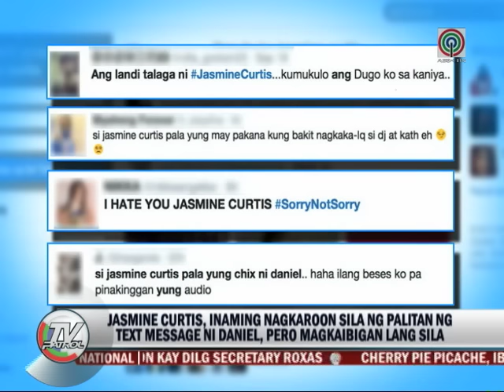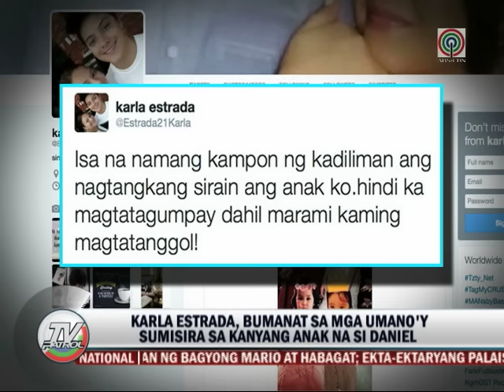Jasmine nagsalita na sa 'audio scandal' ni Daniel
Sa unang pagkakataon sinagot na ng aktres na si Jasmine Curtis ang pagkakadawit niya sa audio scandal umano ni Daniel Padilla. TV Patrol, Setyembre 22, 2014, Lunes